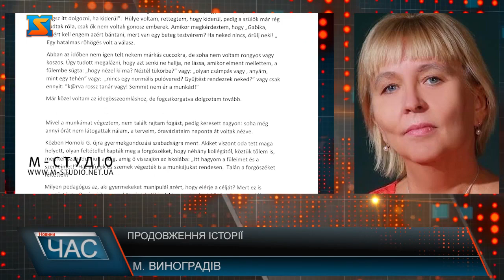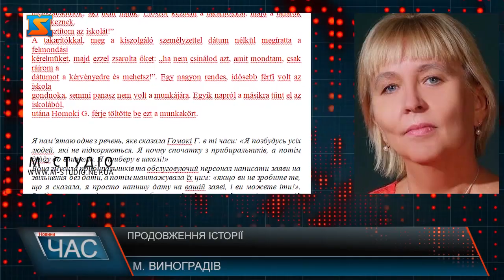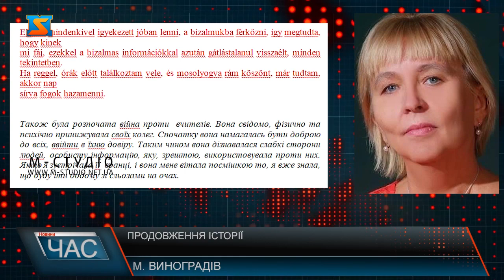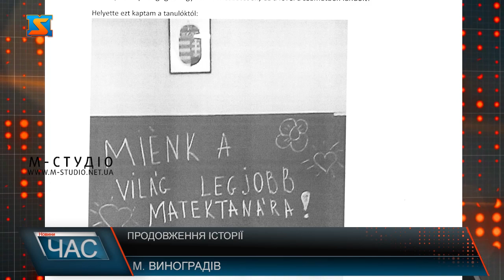Продовження історії. Горе-директорка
Історія із кадровими змінами у Виноградівській ЗОШ І-ІІІ ст. №3 імені Жігмонда Перені продовжується. Нагадаю, через перевищення службових обов’язків та нераціональне використання бюджетних коштів там було звільнено з посади попередню директорку. Колишні працівники серед яких технічний персонал, вчителі  після того, як обставини змусили їх піти із закладу, почали скаржитися на тяжкий психологічний клімат, приниження та тиск з боку колишнього керівника закладу. У попередніх випусках новин ми розповідали про ситуацію у Виноградівській ЗОШ І-ІІІ ст. №3 імені Жігмонда Перені, де через перевищення службових обов’язків та нераціональне використання бюджетних коштів була звільнена  директорка закладу. Як зазначалося, саме через дії попередньої керівниці звільнилося чимало працівників ЗОШ, яка  погрожувала, шантажувала, залякувала та здійснювала тиск на колектив.  Днями ж з’явилися нові факти про дії горе-директорки - у нашому розпорядженні опинився лист вчительки Анжели Олаг, яка пропрацювала у Виноградівській ЗОШ І-ІІІ ст. №3 20 років. Жінка описала, яким був психологічний клімат у колективі. Судячи з написаного, їй доводилось не легко. Далі - пряма мова.

«У соцмережі побачила новину про те, що звільнили директора ЗОШ ім. Жігмонда Перені – Гомокі Габріеллу Степанівну. Аж не віриться, що вона вважає це несправедливим. Ця новина сильно вплинула на мене: раптово, я згадала все, хоча я думала, що вже давно про все забула і відпустила. Я намагалась зняти на відео свої спогади, але не вдалося. Я пробувала декілька разів, але через кілька речень у мене з’являлися сльози на очах, тому я вирішила написати цей лист. Мені відомо лише те, що вона принижувала своїх колег, нехтувала ними, несправедливо причиняла біль людям. Після того, як попередній директор Валерія К. переїхала жити за кордон, Гомокі Габріелла зразу перервала відпустку по догляду за дитиною і повернулась в школу в якості директора. Вона відразу поділила колектив. На той час кількість дітей була досить невеликою, було багато порожніх класів. Вона назвала один з цих класів «кімнатою відпочинку». Туди вони ходили палити, обговорювати різні речі тощо. Колектив був розділений на дві частини: ті хто ходив палити і ті, хто ні (останні вважалися «чорними»). Звичайна мафіозна компанія розвивалася таким чином: «курящі» могли дозволити собі багато-чого стосовно «чорних». Я пам’ятаю одне з речень, яке сказала Гомокі Г. в ті часи: «Я позбудусь усіх людей, які не підкоряються. Я почну спочатку з прибиральників, а потім дійду до вчителів. Я приберу в школі!» Вона змусила прибиральників та обслуговуючий персонал написати заяви на звільнення без дати, а потім шантажувала їх цим: «якщо ви не зробите те, що я сказала, я просто напишу дату на вашій заяві, і ви можете іти!». Завідувачем господарства школи був звичайний, старший чоловік, претензій до його роботи не було. Він зник зі школи через кілька днів, після чого чоловік Гомокі Г. зайняв цю посаду. Також була розпочата війна проти вчителів. Вона свідомо, фізично та психічно принижувала своїх колег. Спочатку вона намагалась бути доброю до всіх, ввійти в їхню довіру. Таким чином вона дізнавалася слабкі сторони людей, особисту інформацію, яку, зрештою, використовувала проти них. Якщо я зустрічала її вранці, і вона мене вітала посмішкою то, я вже знала, що буду іти додому зі сльозами на очах. Її тактика полягала в тому, щоб одночасно переслідувати одного-двох людей, але вона вибирала когось, кого хвалила і винагороджувала. Не дозволялося розмовляти з переслідуваними колегами або навіть залишатися біля них поруч, бо тоді ти міг бути наступним. На той час у мене не було брендових речей, але я ніколи не була неохайною чи брудною. Вона могла принизити так, аби ніхто не почув і не побачив, просто проходячи повз і шепочучи мені на вухо: «як ти сьогодні виглядаєш? Ти дивилася у дзеркало?» або «ти така жирна, як корова» або «у тебе немає нормального светра? Я можу організувати для тебе благодійний ярмарок?» або просто так: «Ти поганий вчитель! Твоя робота нічого не варта!»».

Верхом цинізму стало те, що екс-керівниця Габріелла Гомокі почала налаштовувати ще й учнів проти Анжели Олаг – ті постійно зривали уроки і доводили її до сліз. Проти жінки повстав і педагогічний колектив. Це була остання крапля – вчителька написала заяву на звільнення. 3 лютого 2015 року Анжела Олаг востаннє вийшла через ворота ЗОШ ім. Жігмонда Перені, пропрацювавши там 20 років. Тоді разом із нею школу покинули ще 7 вчителів. Наразі у пані Анжели все добре – вона не покинула вчительську справу, працює в школі в Будапешті. Учні люблять і поважають наставницю – свою підтримку виразили словами на шкільній дошці, написавши: «В нас найкращий вчитель математики!».